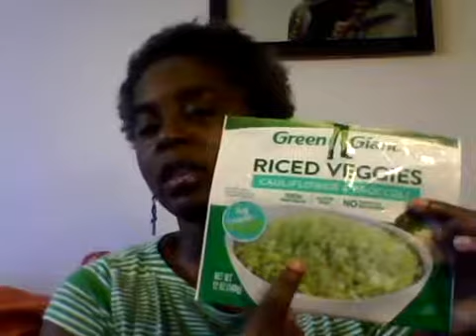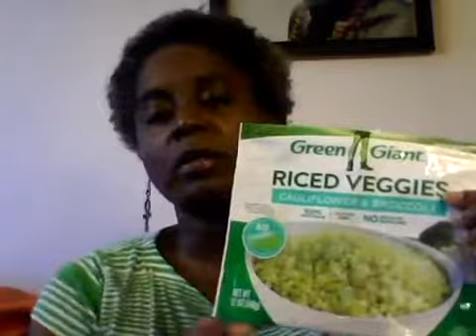What are "Riced Veggies"?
Riced vegetables have become the go-to healthy food in recent months, but what exactly are they?

Join Dr. Tursha' as she discusses what it means to Rice your vegetables and why you should consider eating them.